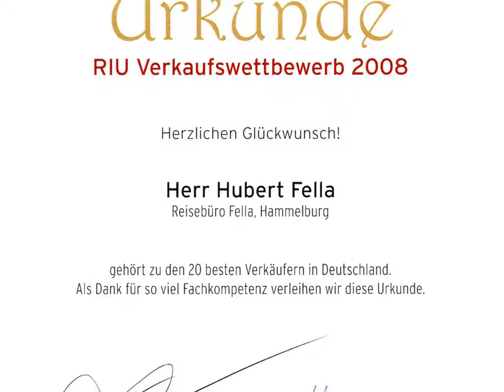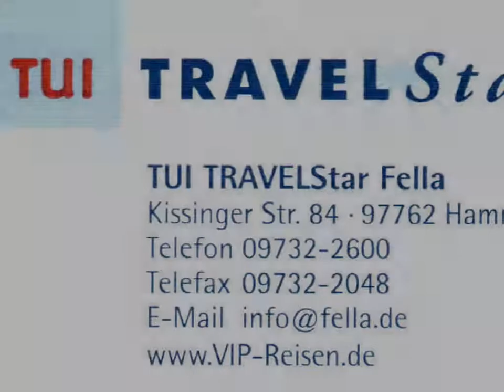ClubHotel Riu Funana Santa Maria Insel Sal Kap Verde Sal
Onlinebuchung ClubHotel Riu Funana Santa Maria Insel Sal Kap Verde Sal Lage
Traumhaft, am Ortsrand von Santa Maria. Zum Zentrum ca. 1,5 km. Mit direktem Zugang zum langen, feinsandigen Strand mit Liegen, Sonnenschirmen (beides inkl.) und Strandbar gelegen.

Ausstattung:

Das Resort mit internat. Publikum besteht aus identischen ClubHotel-Teilen Riu Funana (SID 10005) und Riu Garopa (SID 10006). Zu den Einrichtungen zählen: 2 Hauptgebäude mit je 2-stöckigen Nebengebäuden, 2 Lobbybars, Plaza-Bar, Salon-und Tanzbar, Disco, Internet-Terminal und Wireless-LAN-Bereich (jeweils gegen Gebühr), Spielezimmer, Souvenirgeschäft, Boutique, Arzt, 2 Buffetrestaurants (Nichtraucher) mit Terrasse sowie 1 Grillrestaurant, 1 asiatisches, 1 afrikanisches und 1 kapverdisches Spezialitätenrestaurant. Im weitläufigen Außenbereich 4 Süßwasserpools (davon 2 mit Swim-up Bar) mit integr. Whirlpool, 2 Poolrestaurants. Liegen, Schirme, Pooltücher inklusive. Kreditkarten: TUI Card, VISA. Zimmer: 1000. Landeskategorie: 5 Sterne.

So wohnen Sie:

Moderne, gemütliche Doppelzimmer Typ 1 (DZX1) bieten zentral gest. Klimaanlage, Deckenventilator, kl. Kühlschrank, TV (dt. Progr.), Safe, Telefon, optisch abgetr. Bad mit Dusche, sep. WC und Föhn, möbl. Balkon oder Terrasse. Größere Doppelzimmer Typ 2 (DZX2) verfügen zusätzl. über Schlafcouch. Suiten Typ 1(SUX1) bieten ferner einen kleinen, sep. Wohnbereich mit Sofa. Junior Suiten Typ 1 (JSX1) mit optisch durch 3 Stufen abgetr. Wohnraum bieten anstelle des Sofas eine Schlafcouch.

Verpflegung:

All Inclusive: Morgens, mittags und abends reichhaltige Buffets u. Showcooking. Morgens abwechslungsreiches Frühstücksbuffet. Langschläferfrühstück. Mittags zusätzl. leichte Gerichte & Snacks im Poolrestaurant. Nachmittags Kaffee und Kuchen. Am Abend u.a. vegetarisches Gericht und 2x wöchentlich Themenbuffet. Alternativ jeweils mit Vorreservierung Abendessen in einem der 4 Themenrestaurants. 24h Snacks, nationale und internationale alkoholische/nichtalkoholische Getränke.

Preisvorteile:

Frühbucher sparen bei Buchung bis 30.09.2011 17% pro Person/Nacht auf den Hotelpreis (gilt nicht in Kombination mit Sparangeboten)
Spartermine
Best-Price-Zimmer limitiert verfügbar
Kinderfestpreis*
Babybett ohne Aufpreis

3-fach Bonitos sammeln für Inhaber der TUI Card*

Ausgenommen von TUI Individuell sind die oben mit * gekennzeichneten Leistungen und der Zug zum Flug.

Ohne Gebühr: Tischtennis, Aerobic, Fitnessraum (ab 18 J.), Beachvolleyball, Mehrzwecksportplätze (Tennis: Schläger & Bälle gegen Kaution, Basketball), Windsurfen, Kajak, Schnorchelausrüstung (alles Anfängermaterial, zeitl. begrenzt und nur bei grüner Badeflagge). 1x pro Aufenthalt Schnuppertauchen im Pool. Gegen Geb.: Tauchschule (in Zusammenarbeit mit „Scuba Caribe", PADI-Zertifikat) am Strand, sowie eine Surfschule (Wind-/Kitesurfunterricht, Verleih von professionellem Windsurfmaterial) (vor Ort buchbare Fremdleistungen).

Unterhaltung:

Täglich tagsüber Sport-/Unterhaltungsprogramm, mehrmals pro Woche Aktivitäten im Hobbyclub. Abends täglich Shows, Live-Musik oder Riu-Unterhaltung und 6x pro Woche Disco (nach 24 Uhr ab 18 Jahre).

Kinder:

Ohne Gebühr: Täglich Kinderclub „RiuLand" (4--7 und 8-12 Jahre), Minidisco, Spielplatz u. Süßwasser-Kinderpool. Hochstühle im Restaurant, Babybetten. Gegen Gebühr: Babysitter auf Anfrage.

Wellness:

(ab 18 Jahre): Ohne Gebühr: Sauna, Whirlpool. Gegen Gebühr: Wellnesszentrum „Renova Spa" mit Massagen, Beauty-Salon und Friseur.

und ausserdem:

Exklusiv bei der World of TUI auf dem deutschen Veranstaltermarkt buchbar
Das Tragen eines nicht abnehmbaren Plastikarmbandes ist obligatorisch.

Ihre Vorteile:
Zug zum Flug 1. Klasse*
Visum bereits im TUI Paketpreis enthalten*
Weihnachts- und Silvesteressen (25.12./31.12.) inklusive

Expertentipp:
Bester Windsurfspot - zwischen der Ponta Preta Léme Bedje und den Hotels in Santa Maria finden sich die Surfprofis ein!

Highlights:

24 Stunden All Inclusive by RIU
Direkt am langen feinsandigen Strand gelegen
Vier Süßwasserpools mit Bars und Whirlpools

Giata: 63739